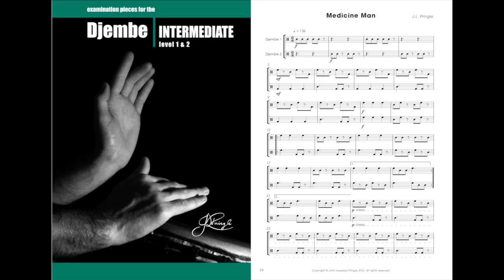Djembe Duet - Medicine Man - Dolf & Jozua 2015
Dolf And Jozua perform Medicine Man from Examination Pieces for the Djembe: Intermediate Level 1, by John Pringle.